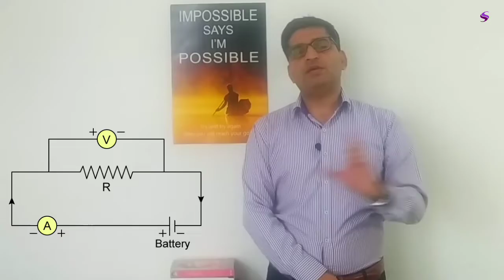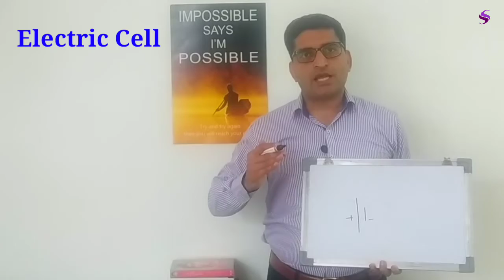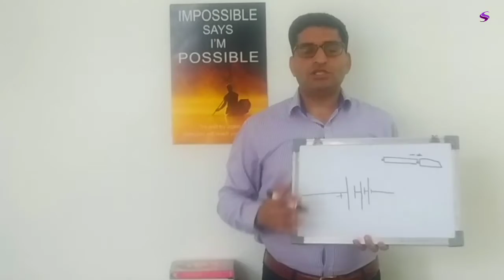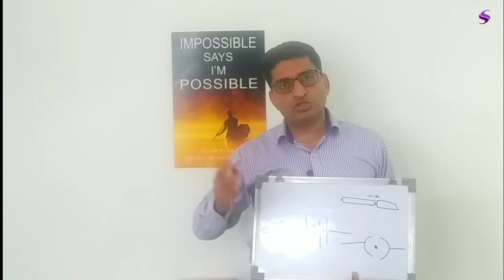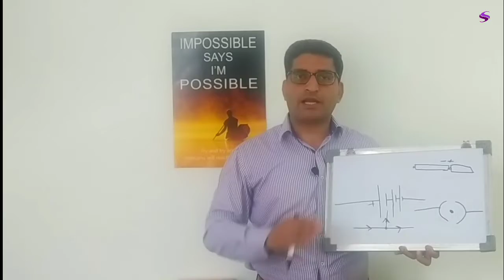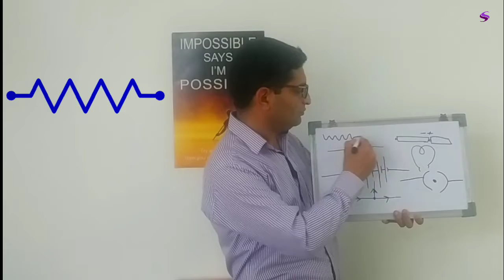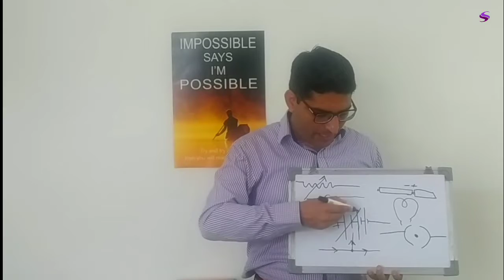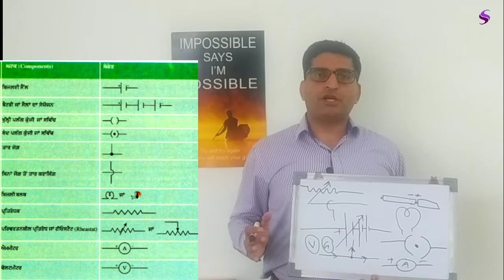Electric Circuit - Components Symbols || ਬਿਜਲੀ ਸਰਕਟ ਵਿਚ ਘਟਕਾਂ ਦੇ ਸੰਕੇਤ || By Team Rahul Sharma.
Basic of an Electric Circuit, Components used in Electric Circuit, Components name, and its Symbol.
ਬਿਜਲੀ ਸਰਕਟ ਵਿਚ ਘਟਕਾਂ ਦੇ ਨਾਮ ਅਤੇ ਸੰਕੇਤ ।